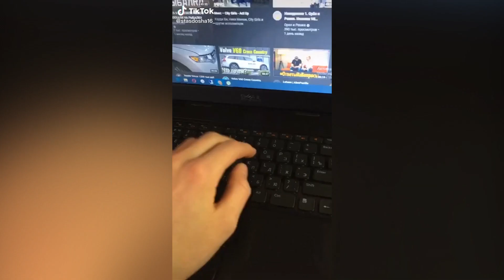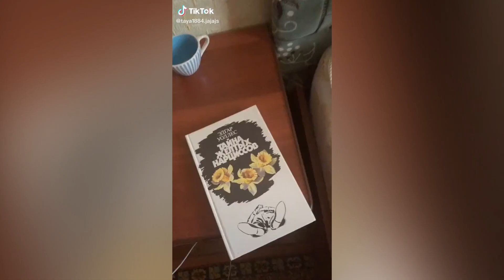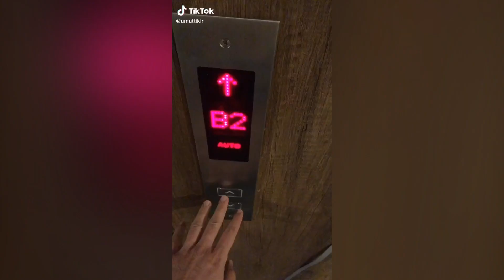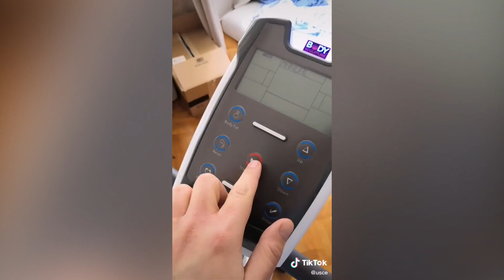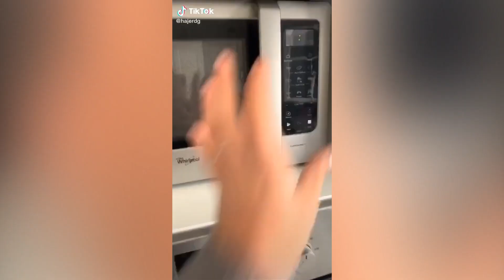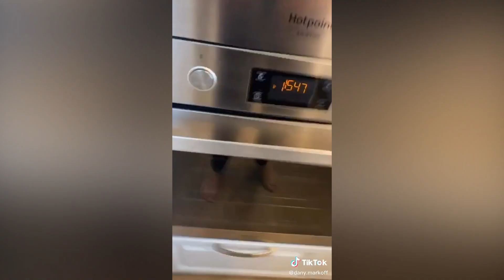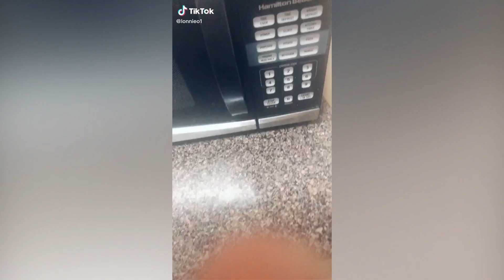CORONAVIRUS - Cardi B TikTok